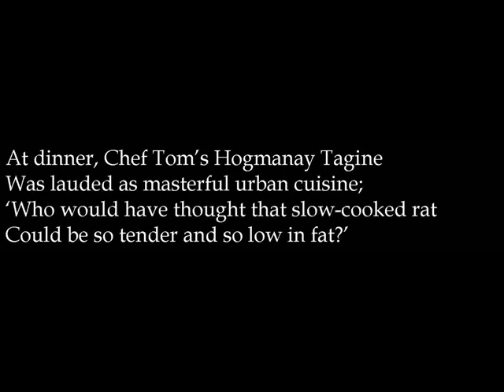David Jefferis reading Healthy Eating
The publisher David Jefferis has recorded a reading of New Year's Resolutions: Healthy Eating by Elizabeth Sarah Pearl, one of the poems short-listed in the Ruthless Rhyme competition. He was drawn to it 'for a thought on extending my cooking skills'.